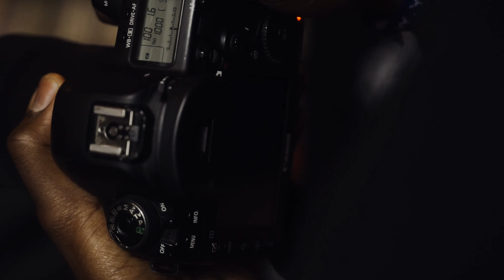Creating the Narrative Season 2 Ep 2 : Eric Jordan (Jordanviision)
Gear I used :
Camera : Sony A7iii